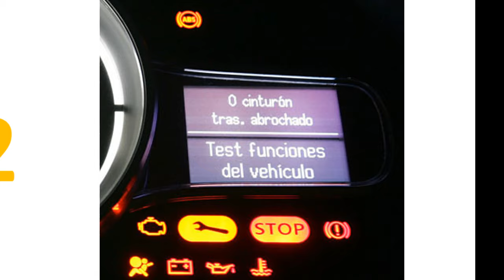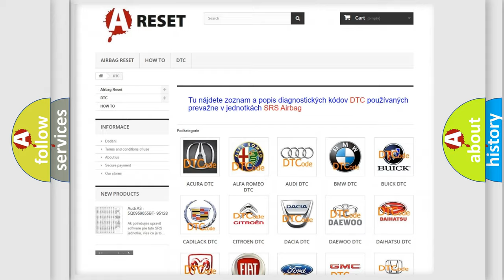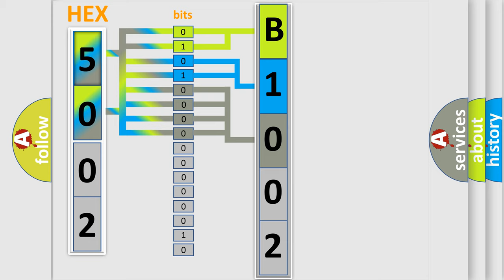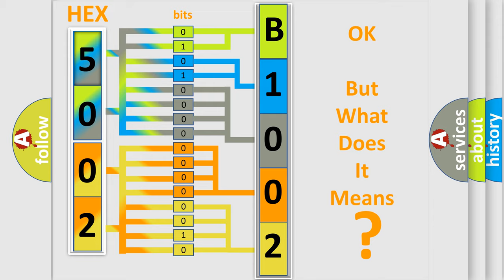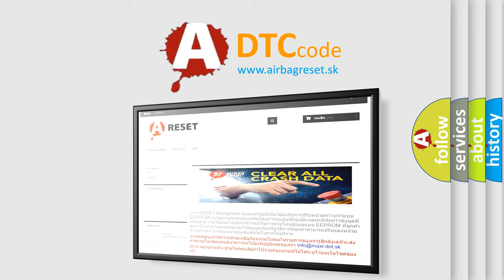DTC Ford B1002-13 Short Explanation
Contents:
0:21 Basic DTC analysis according to OBD2 protocol standard.
1:48 Insight into programming
2:58 A diagnostically understandable description of the Diagnostic Trouble Code
3:05 Basic error definition

Make:
FIAT
Code:
B1002-13
Definition:
Immobilizer Coil - Circuit Open
Description:
When the Body Control Module (BCM) senses the Immobilizer Coil circuit is open.
Failure Type:
Circuit Open